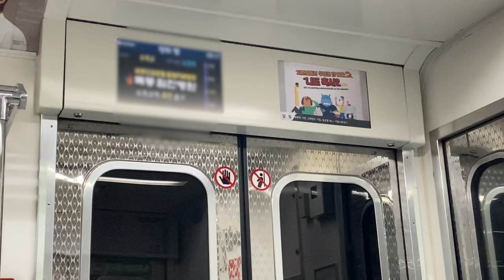서울지하철 5호선 오목교역 진입,발차 / Seoul Line5. Omokgyo station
서울 양천구 목동 오목교역을 지나는 5호선 전동차들의 풍경입니다.

▶도배,사칭,홍보 및 명령성,비방성 덧글은 제재 대상입니다 :)
▶본 채널의 영상은 불펌 후 재업로드를 금합니다.